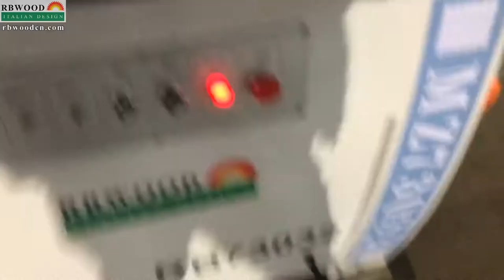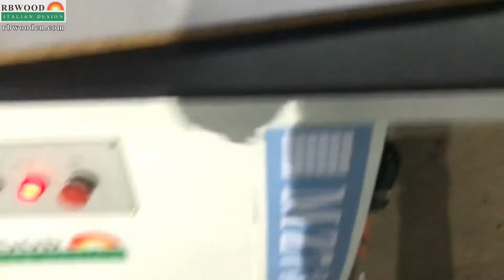RB 73032-Double spindle hinge hole drilling machine